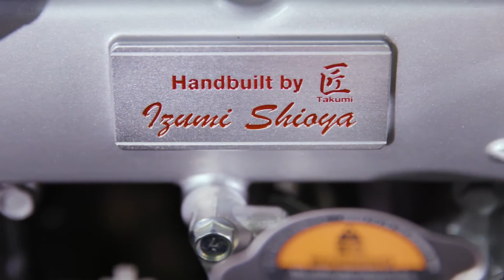Nissan GT-R NISMO Special Edition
The Nissan GT-R NISMO Special Edition features a NISMO-exclusive Stealth Gray exterior color, new edition-exclusive 20-inch RAYS forged aluminum-alloy wheels with red accents, and a unique clear-coated carbon fiber hood that exposes the intricate carbon fiber weave.